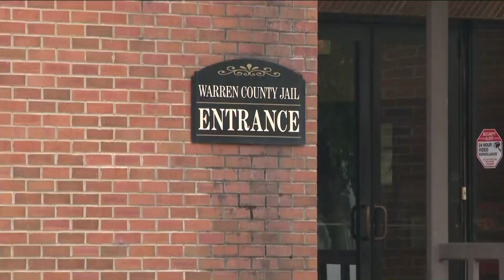Warren, PA residents react to Burham's capture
Neighbors felt like prisoners, scared to leave their homes.